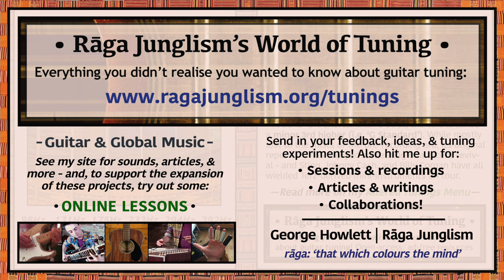G Standard (‘Terz’) | G-C-F-Bb-D-G | HQ Tuning Notes & Info | World of Tuning | Rāga Junglism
| “The small, cute ‘Terz guitar’ (or ‘chitarrino’), 10-20% shorter than a Strat and tuned a minor 3rd higher, enjoyed wild popularity in early 19th-century Europe. According to scholar and modern Terzmaster Dr. James Buckland, audiences hailed the tiny axe for its “brilliant tone, fast response, and ability to project through orchestral accompaniment”. The classical Terz tradition has largely been lost to the mists of the pre-recording era, but Buckland and others continue to reanimate its vast historical repertoire. Similar designs are also being adopted as easy-to-carry touring companions – Johnny Cash and Sting have both dabbled, and Billy Corgan has even released his own model...”

• G Standard (‘Terz’) | G-C-F-Bb-D-G | Semitone pattern (i.e. 'what to press'): 5/5/5/4/5

“The Terz revival has largely been spearheaded through Buckland’s recent efforts – watch his self-built Terz replica below (Paganini Sonata #5). Also check out David Jacques (Ständchen), Radivoj Petrovic (Terz Demo), and the Martin Custom model (Size 5).